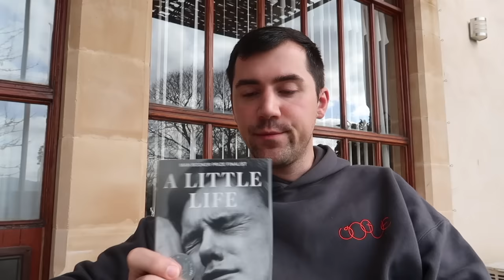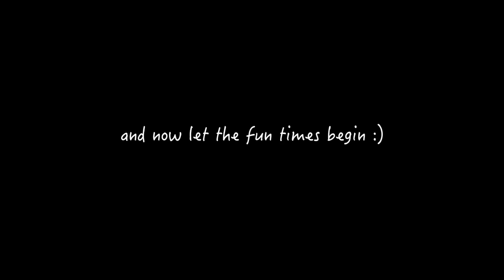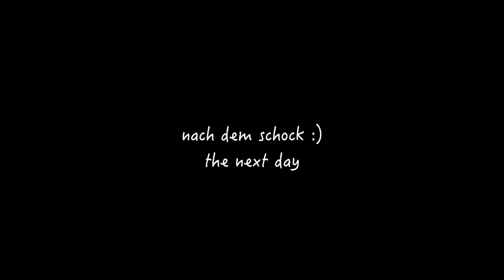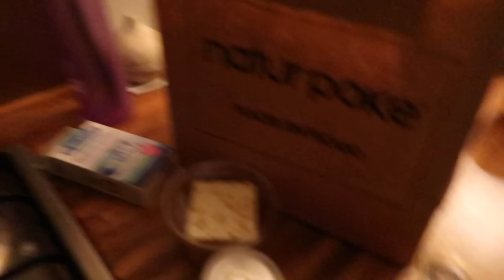Mallorca Diaries, Ema besuchen, finally Podcast⎪Jannik Stutzenberger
turbulente Woche I guess? lol, habe Ema auf Mallorca in ihrem neuen Haus besucht und das war der ultimative Resortvibe dort, man konnte dort so gut runterkommen.. wir hatten eine traumhafte Woche bis zu unserem Vorfall :) love it
UND finally wir haben einen Podcast aufgenommen: CRYING OUT LOUD, gerne bei IG folgen und schonmal auf Spotify suchen :)

Love you, Uncle JJ
Follow me on: